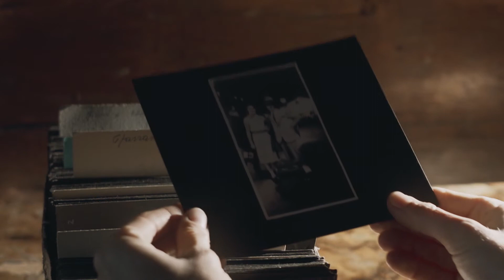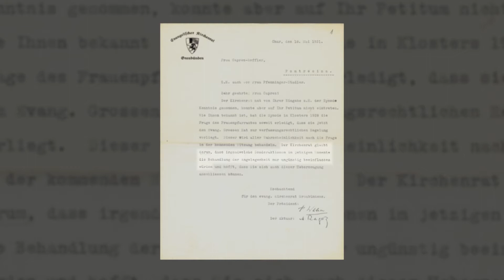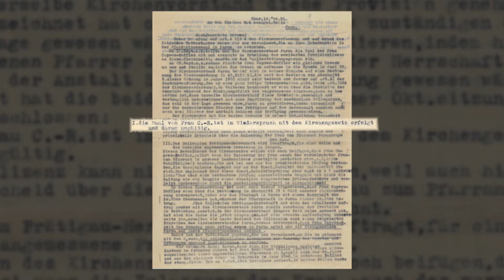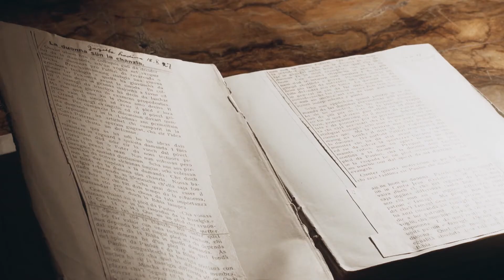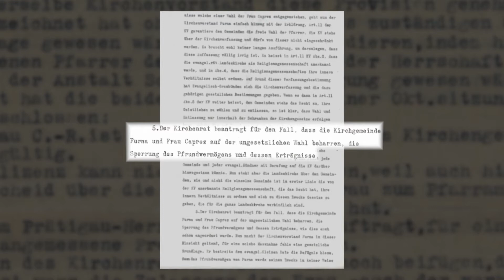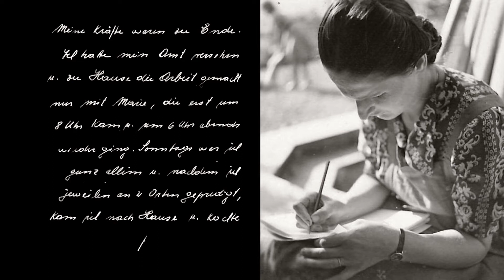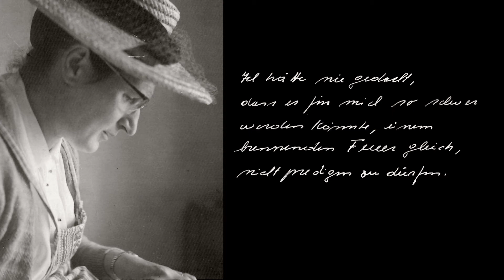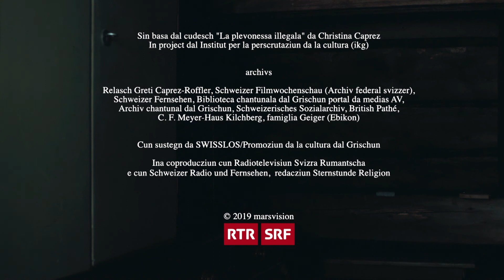La plevonessa illegala Rätoromanisch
Ils 13 da settember 1931 fa la glieud da Furna en il Partenz in pass, che fin lura nagin en Svizra ha gughegià: Eleger ina dunna sco plevonessa. In scandal che fa lingias grassas en l’entira Svizra. Greti Caprez-Roffler ha 25 onns, in diplom da teologia ed in pop da 9 mais. La plevonessa va a viver en chasa-praveda cun ses novnaschì, ses um lavura sco inschigner a Turitg. Las autoritads confisceschan la facultad ed ils bains da la plaiv, ma la plevonessa lavura gratuitamain vinavant. Suenter sia mort va la biadia Christina Caprez sin ils fastizs da l’emprima dunna cun ina praveda cumplaina en Svizra. Ella chatta l’istorgia da l’emancipaziun dad ina dunna, che pretendeva il mai udì da lezzas uras: suandar sia clamada, esser mamma e viver l’amur e la sexualitad sco ch’ella leva. Ina dunna cun in grond curaschi ch’aveva ses pretsch – betg mo per ella.
Mussar pli pauc.